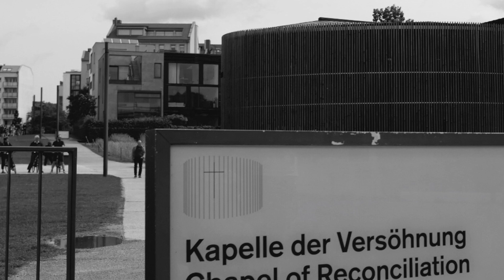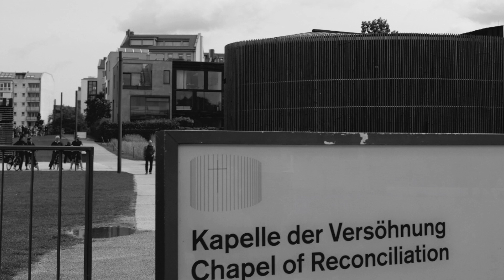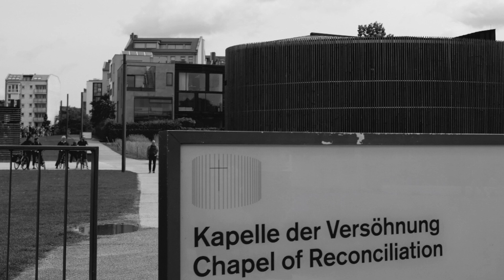a prayer for peace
A prayer for peace from The Rev. Dr. Jeremy Rutledge, Senior Pastor, at Circular Congregational Church in Charleston, SC.